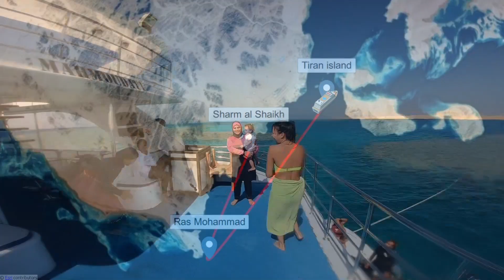Snorkling, reefs and yacht tours in Sharm al Shaikh - Destinations! serie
Enjoy coral reefs and amazing visibility in Sharks bay.
Check which yacht tours are worth attending.
Sharm al-Shaikh is a place for 2-3 days max, then definitely go to Dahab!